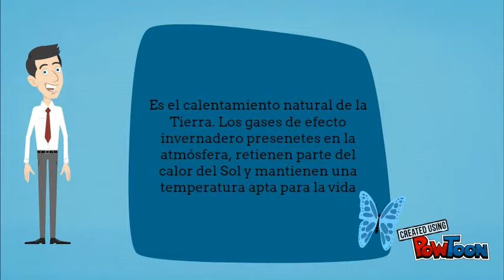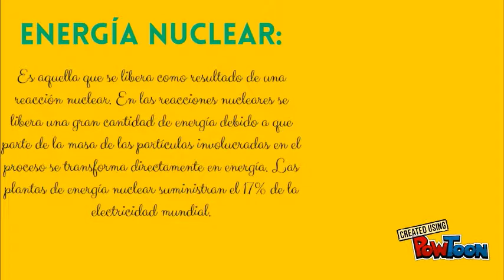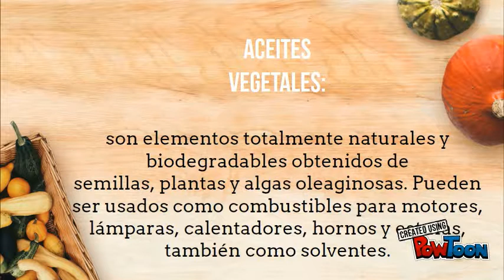EDUCACION Y MEDIO AMBIENTE